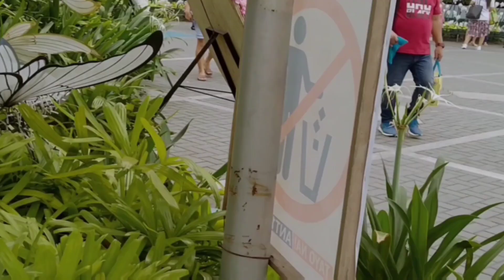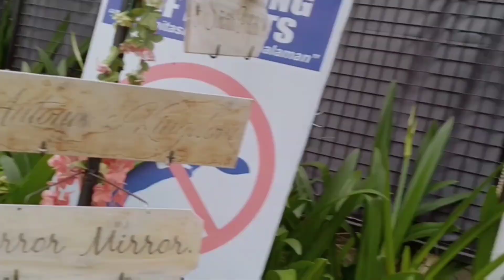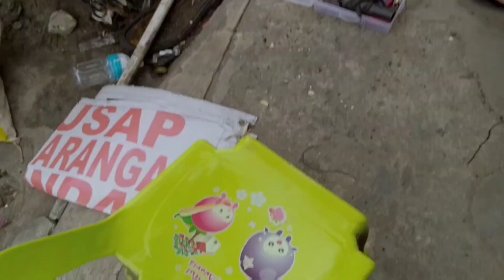sarap mag gala sa rizal mga lods!!!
www#ricovlogs ganda pasyalan antipolo